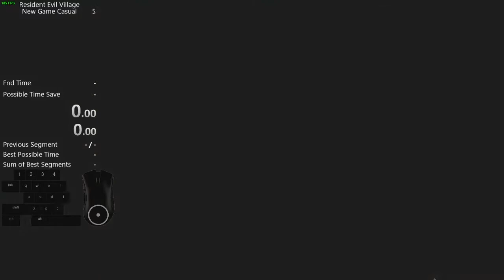Lady D God Dodge?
strafe left into that one left pillar, then strafe right and EZ money